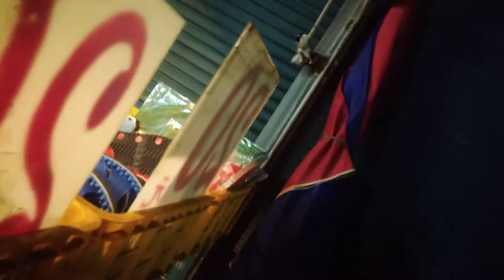Lượn một vòng chợ đêm Tongxiao (通霄夜市)